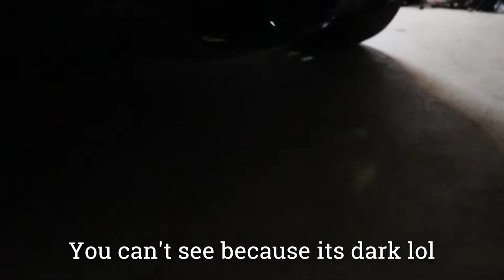How to Change Oil 2016 Hyundai Veloster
So WazzZup! Mga Repa!
Last part of our Installation!

@turbosocks for my intake
@845motorsports for my intercooler
@NthDegreeFabrication for my Exhaust System
@HKS for my spark plugs
@STR for my wheels
@Falken for my tires